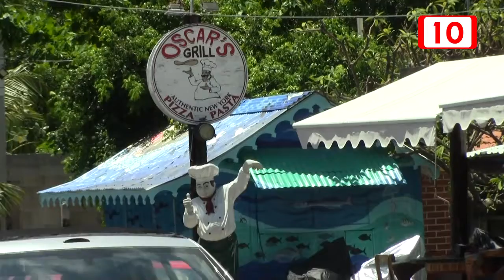PROFECO VERIFICARÁ COMERCIOS EN LA ÍNSULA ISLAM